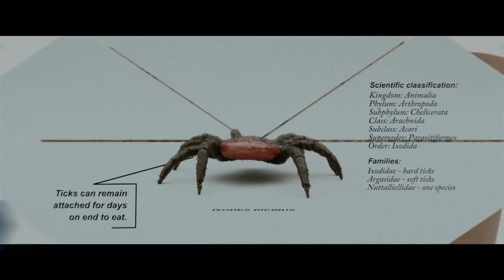Legion Season 2 Episode 2 Review: Two Versions of David? The Real Villain? The Shadow King!!!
Legion, David Haller, Charles Xavier, X-Men, The Shadow King, Amahl Farouk, Cary Loudermilk, Kerry Loudermilk, Syd Barrett, Lenny Busker, Melanie Bird, Oliver Bird

Hey guys,
If you do please honor it with a like and slap a subscription while you are at it.

I have created this channel to work on reviews of TV series and Movies, comic book based ones more than others, but nonetheless movies based on games like War Craft and Assassin’s Creed are of special interest to me, and series and movies that get my interest such as The Expanse, The Man In the High Castle, Westworld, Game of Thrones are also included in my roster. I also do recaps of many series I watch even when not reviewing them.

I hope you like my content and I advise you to feel free to always communicate with me through PMs on Facebook and YouTube on possible areas of improvement and on special requests you would like to see on my channel.

This video contains information on:

Legion Season 2 Episode 2 “Chapter 10” Review
Legion Season 2 Episode 2 “Chapter 10” Easter Eggs
Legion Season 2 Episode 2 “Chapter 10” Breakdown

Legion 2x02 “Chapter 10” Review
Legion 2x02 “Chapter 10” Easter Eggs
Legion 2x02 “Chapter 10” Breakdown

Legion Season 2 Episode 3 “Chapter 11” Trailer
Legion Season 2 Episode 3 “Chapter 11” Promo
Legion Season 2 Episode 3 “Chapter 11” Promotional Photos

Legion 2x03 “Chapter 11” Trailer
Legion 2x03 “Chapter 11” Promo
Legion 2x03 “Chapter 11” Promotional Photos